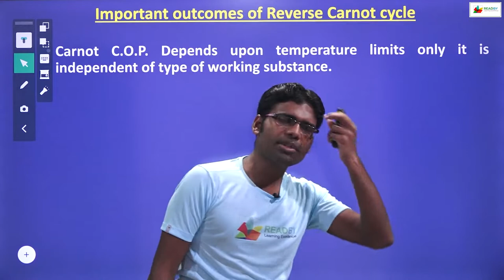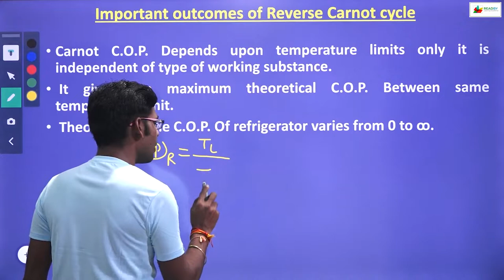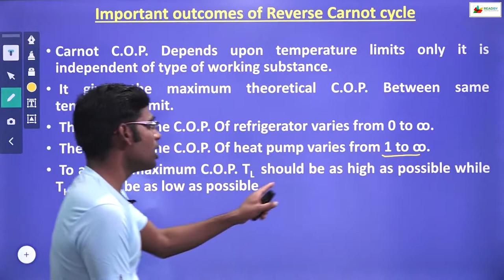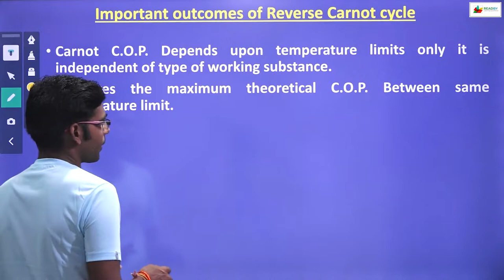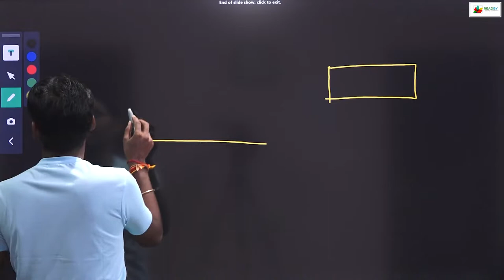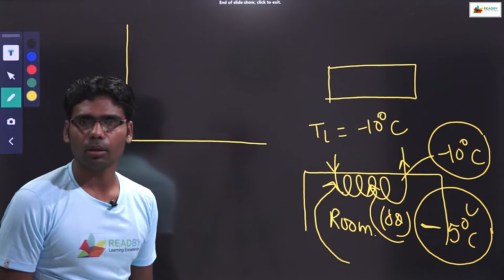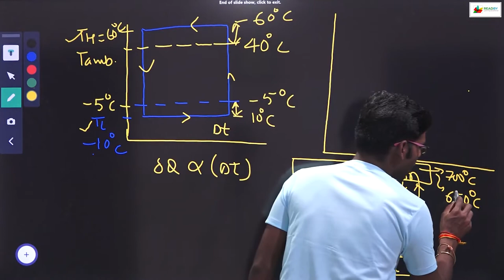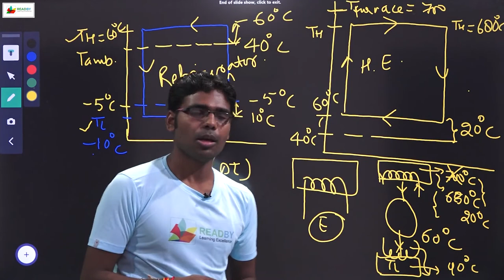IMPORTANT OUTCOMES OF REVERSE CARNOT CYCLE [RAC]refrigeration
Topic :  IMPORTANT OUTCOMES OF REVERSE CARNOT CYCLE
Subject  :  Refrigeration
Semester  :  2
Subject related introduction  : In this video we read about IMPORTANT OUTCOMES OF REVERSE CARNOT CYCLE  in REFRIGERATION .

इस platform पर उत्तर प्रदेश के साथ-साथ अन्य राज्य के polytechnic course जैसे -छत्तीसगढ़ ,मध्य प्रदेश, उत्तराखंड ,दिल्ली ,झारखंड ,बिहार ,हरियाणा ,राजस्थान तथा महाराष्ट्र सारे राज्य के कोर्स available हैं.